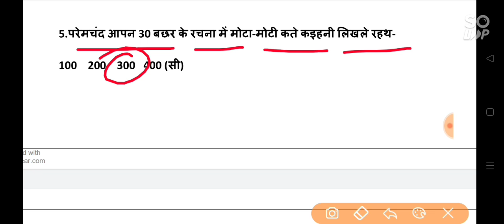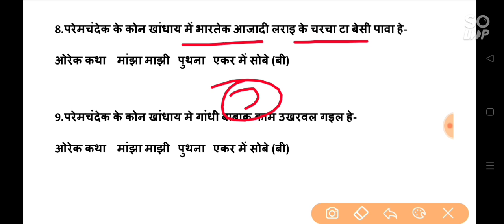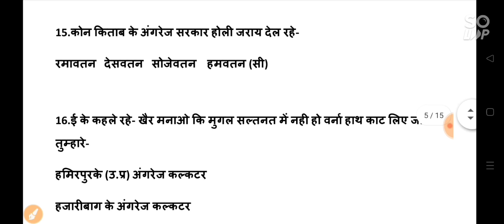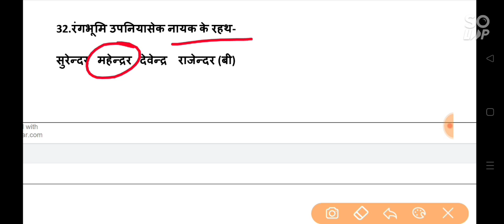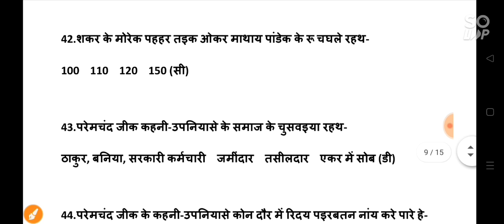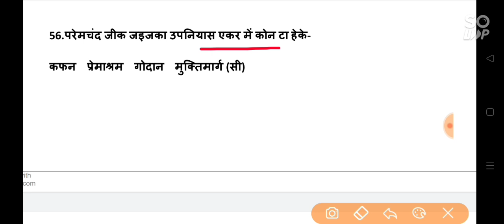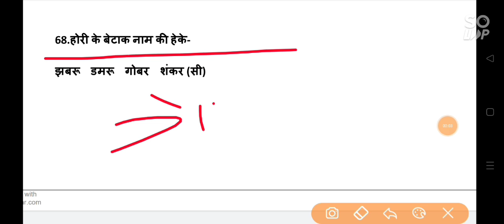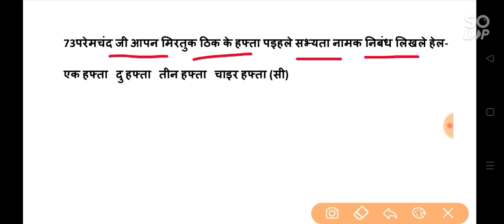JSSC CGL खोरठा निबंध 6 || सइर सेरेस्तायं जोगदान 73 MCQ || JSSC CGL KHORTHA NIBANDH MCQ